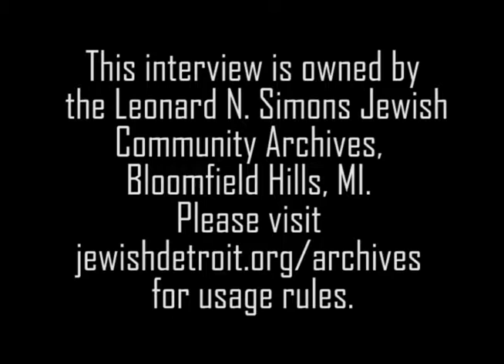Joel Tauber Oral History Interview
Joel D. Tauber was born in Detroit in 1935.  He received his B.A., M.B.A. and J.D. from the University of Michigan.  Tauber has been actively involved in Jewish philanthropy for over fifty years.  He has served as president of the Jewish Federation of Metropolitan Detroit, chair of United Jewish Appeal, on the board of the Shalom Hartman Institute in Israel, the executive committee for Tel Aviv University, and on the board of trustees at the Jewish Federation of North America, among other roles.

Tauber endowed the University of Michigan’s joint manufacturing program, the Tauber Institute for Global Operations. His activities at the University of Michigan included the President’s Advisory Group, the Trustee Growth Fund, Tauber Industry Advisory Board, and the Visiting Committee, Life Science Institute and Taubman Research Institute.

His accolades include Federation’s Fred M. Butzel Memorial Award (1990) National Master Entrepreneur of the Year (1990), Michigan Socially Responsible Entrepreneur of the Year (1994), the Alexis de Tocqueville Award for United Way Community Service (2004), the University of Michigan Hermelin Award for Fundraising Leadership (2005) and Distinguished Alumni (2009).  In 2007, Joel received an Honorary Doctorate from Tel Aviv University.